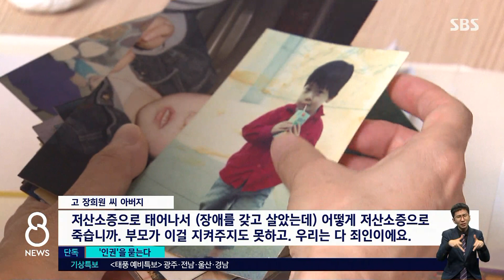[단독] "발버둥 치는데 억지로 김밥"…장애인 사망 / SBS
이달 초 인천의 한 장애인 시설에서 자폐성 장애 1급인 20대 남성이 숨졌습니다. 싫어하는 음식을 시설 측에서 억지로 먹이다가 음식물이 기도로 들어가 버린 건데, 부모는 사고 장면을 뒤늦게 확인하고 또 오열했습니다. 저희는 장애인 인권과 돌봄 문제에 대한 경각심이 더욱 높아져야 한다는 유족의 의사에 따라서, 숨진 남성의 얼굴을 가리지 않고 당시 영상을 전해드립니다.
먼저, 이현정 기자의 단독 보도입니다.